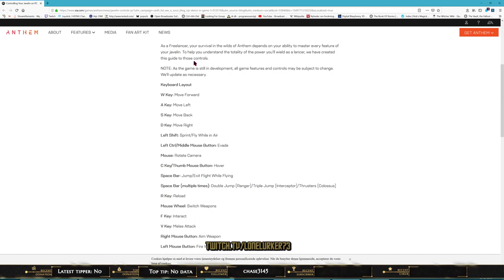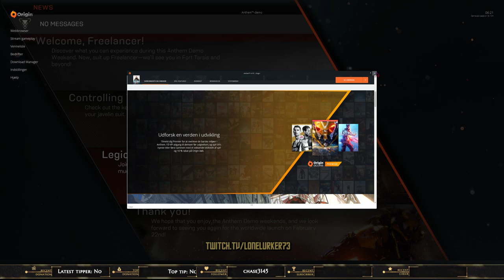Anthem: Critical Failure is always an option Part 1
This is NOT Mass Effect despite the armor and Iron Man where are you?